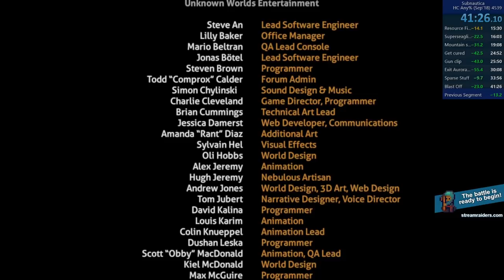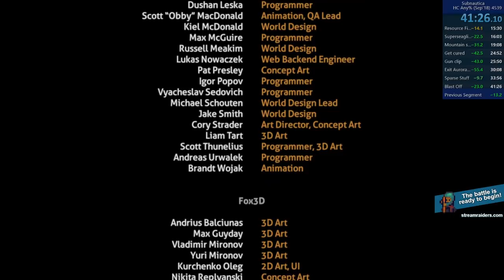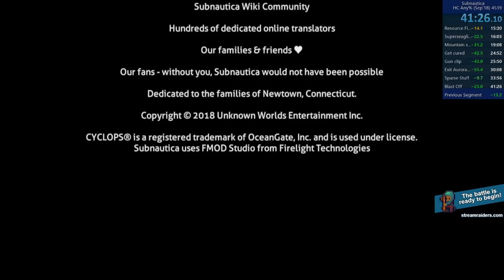Subnautica Hardcore Any% 41:26 (Former World Record) [Retimed to 41:25]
Sparse was absolutely awful. but here we are!!!

This is run on the september 2018 patch I'm running on this patch due to some issues with the later patches (lag and loading related) However in addition to that two tricks have been patched out, gunclip and aurora jump, if you're interested in how we would overcome those issues check out my unoptimised experimental run
You can't rollback on epic games store

FAQ
You speak too fast, I can't understand!: Play the video at half speed, click the cog to change it
How does he break rocks fast?: 2:38
Where did he get that really fast seaglide?: 8:05
How come he can access a storage when he's not near one?: 9:14
How does he keep his crafting menu open?: 3:45
When did this happen?: 4th Feb 2020
Stop using glitches!: Speedrunning is assumed to have glitches unless it specifically states 'glitchless' as such I'd recommend checking out Cinnamoncookies fantastic glitchless world record